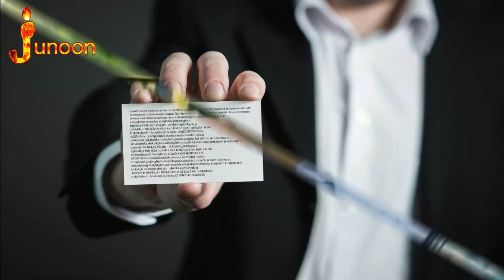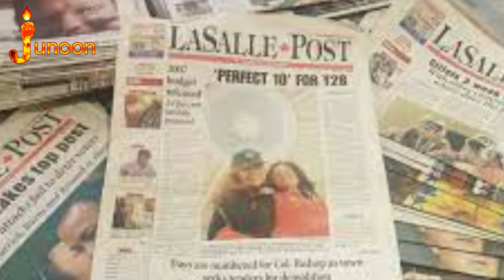Change Your Mind, Change Your Life | Mind Changing Motivational Story | Motivation | Junoon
archived success | receive success in life | how to become rich | how to change your mindset | how to change your life

Aap Sochte Honge K Hum Apni Puri Zindagi Mein Kamyab Ho Paenge To Ye Video Apke Lye He

Soch Badlo Zindagi Badlo| Dimage Ko Badalne Wali Tehreek Ki Kahani | Motivation Speech | Junoon Motivational Channel

We are going to cover these topics :
1 : change your mind change your life
2 : this can change your life
3 : taxi driver and man story
4 : change your mindset
5 :  zindagi mein aage  barhne ki kahani